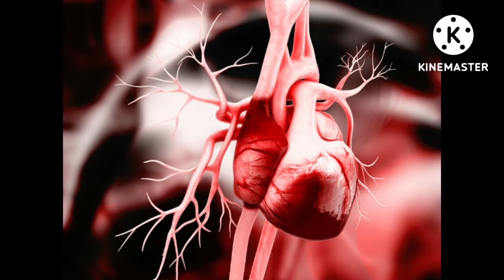ಶುಂಠಿಯಿಂದಾಗುವ ಅಡ್ಡ ಪರಿಣಾಮಗಳು Side Effects of Ginger in Kannada